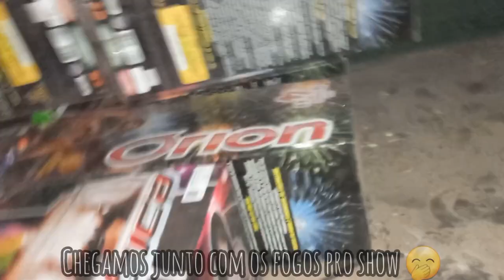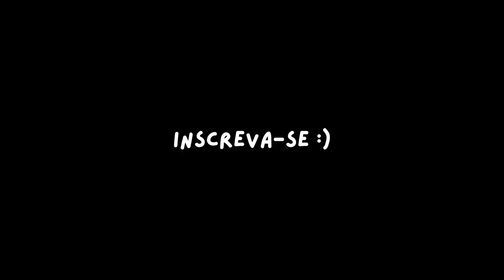Minhas férias em Caseara Tocantins & Rio Araguaia 🏖